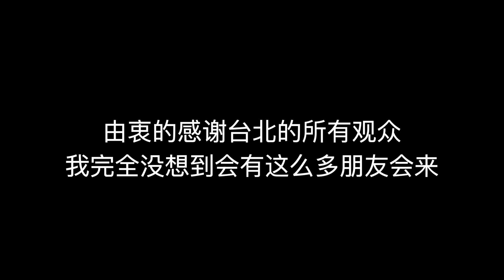台湾VLOG｜请到罗志祥跟我一起拍视频了｜快闪来了上百人｜全世界最炸鞋展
Follow my brand @commontouch_official
Support my brother showlo！！！